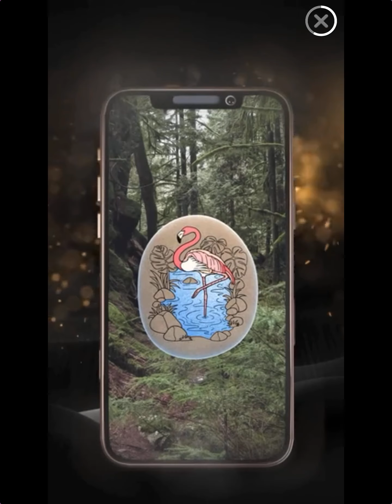Satisfying and relaxing ASMR Mobile Games - Super Slime Simulator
Create super realistic slime and play with it on your mobile device. Relax your mind and discover our unique ASMR experience. Stretch your slime, squish it, knead it, pop it - just like you would with real slime or putty. Enjoy that oddly satisfying feeling right from your phone or tablet.

With a huge selection of slimes types, decorations and colors to create with, this app is for slime beginners and pro slime experts, young and old, boys and girls. You can even share the experience by sending slime gifts for your friends to enjoy on their own devices.

App features:

- Play with your simulated slime right on your phone.

- Realistic slime simulation: Stretch it, squish it, knead it, pop it - just like real slime!

- Relieve stress and discover our one of a kind ASMR experience.

- DIY. Create your very own slime. Choose from a huge collection of materials, colors and add-ins: add glitter, jelly cubes and tens of other amazing decorations.

- Rich slime gallery: Clear, milky, metallic, jiggly and many more.

- Each slime boasts a unique texture, sound and behavior.

- Fun area: Play Lu-lu's Slime Quest, guessing games, turn your photos into slime (greenscreen effect) & experience slime painting.

- Send slime gifts to your friends. Hit the gift button and send gifts that your friends can load into their devices and play with!

- Satisfying 3D Sounds: Turn up the volume and listen to your slime squishing as you touch it. For best experience, use a headphones set.

- Shake it till you make it: Shake your phone to undo stretches.

- Share your creations! Hit the share button and send images of your slimes to your friends.